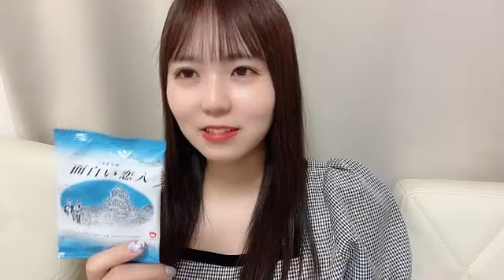宗雪里香 (STU48) SR 2024年 4月24日 22時02分